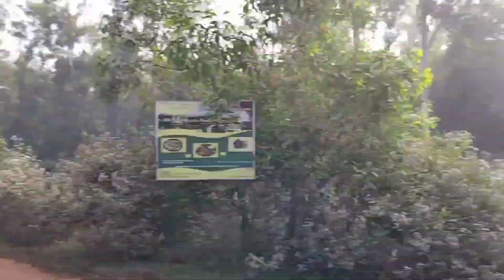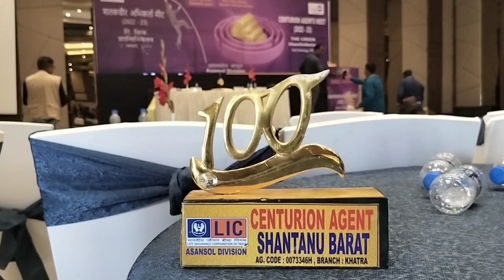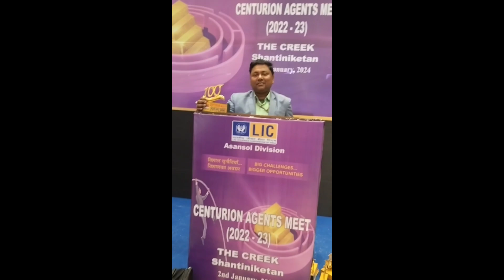Centurian Agents Meet at Hotel Creek, Shantiniketan, Bolpur